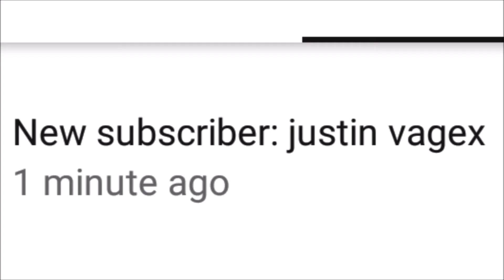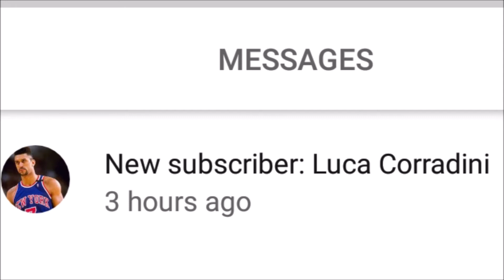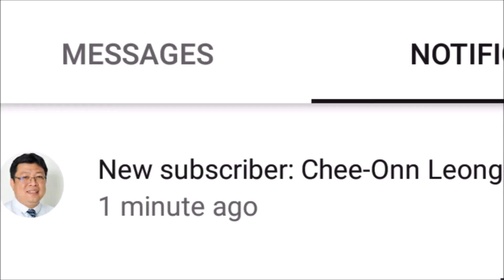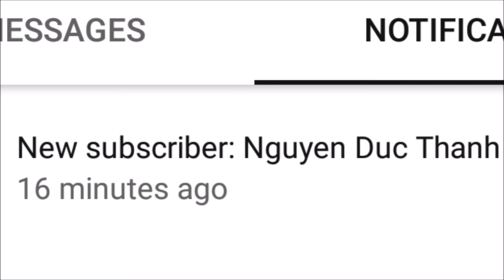NEW SUBSCRIBER SHOUTOUTS #2